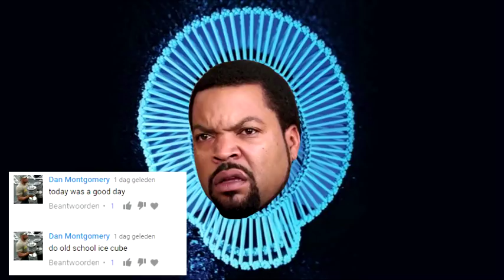what redbone would sound like sung by ice cube